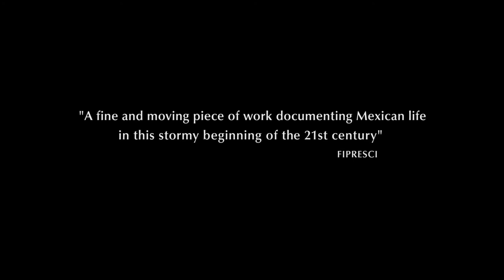Tempestad Trailer English Subtitles